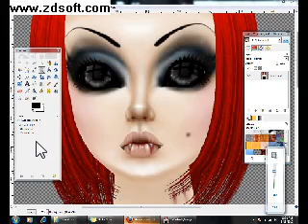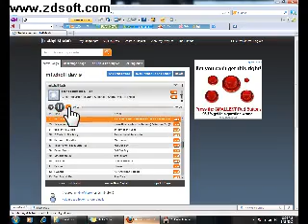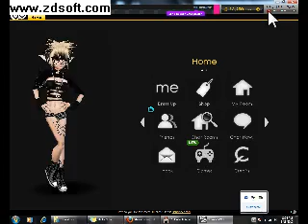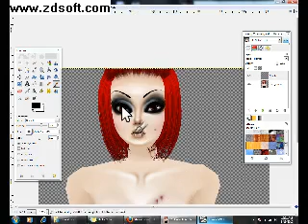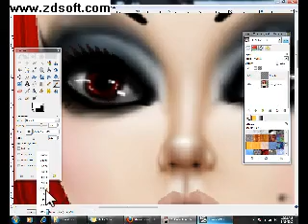Drawing eyes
Im painting eyes in gimp for imvu. hope this helps! (:
MitchellDavis @ imvu